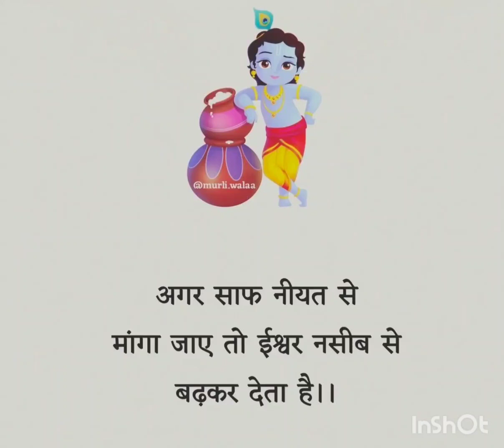February 4, 2023